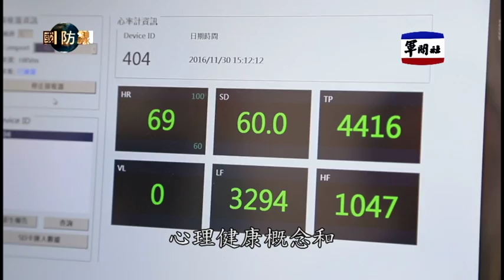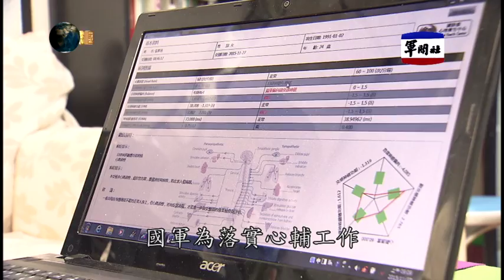國防線上：轉念心行動 激發心能量